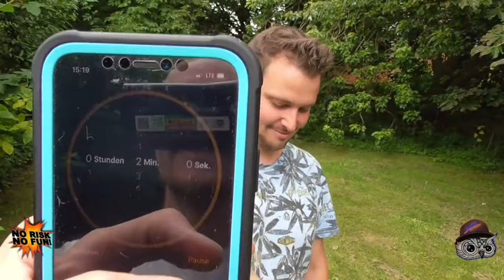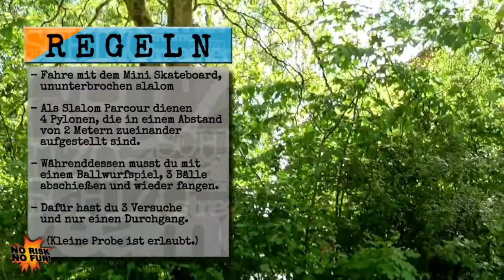NO RISK NO FUN! FAIL | Meine zweite Chance | by SCHIZOstreamer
ℹ INFO ZUM STREAM:
"NO RISK - NO FUN!" FAIL!
Es erwarten euch 10 crazy Challenges die ich in der Vergangenheit verkackt habe. Wähle aus diesen Challenges 5 aus, die ich nochmal absolvieren soll.
Der Link zum abstimmen steht ganz OBEN.

Die Regeln von "No Risk - No Fun!":
Ich muss von 5 unangenehmen Aufgaben, mindestens 3 schaffen, um mich als Gewinner bezeichnen zu dürfen.
Gelingt mir dies jedoch nicht, so wartet eine fiese Bestrafung auf mich! 😀

Ein besonderer Dank geht an die Kameraleute:
Nowwi (Sebastian)
Erni (Günther)
realcaschi (Carsten)
TheRemi ii (Steffi)

📡 Kanal-Action im Überblick:
★Jeden zweiten Samstag:
    Abwechslungsreiche Livestreams

Mit Formaten wie...
★Remmi-Demmi Stream
★Kochen alla SCHIZO
★Funny Games Night
★Unnützes Wissen - Das Quiz
★Auf Risiko
★Grab your Diamonds
★Blind Talk

⚓ ÜBER MEINEN KANAL:
Wenn du bock auf Comedy-, Koch- & Gameformate hast, dann bist du hier genau richtig!

Jeden zweiten Samstag
gibt es abwechslungsreiche Livestreams, mit bester Stimmung & immer was zu lachen. Den Streamstart gebe ich jedes mal, kurzfristig über Instagram & Discord bekannt.
Ich schlüpfe auch gerne in verschiedene Rollen wie Kalle, Wolle & Paul.

gibt es auch mal Videos, bei denen zur Premiere gechattet werden kann.

💬 CHAT-BEFEHLE:
Gebe im Chat folgenden Befehl ein...
!POWERinfo        Erhalte Informationen zum Punktesystem.
!PAYSAFEinfo     Erfahre wie viel man gewinnen kann.
!SCHIZOpower   Frage deine gesammelten Punkte ab.
!SCHIZOshop     Erhalte Infos zum Shop & gelange dort hin.